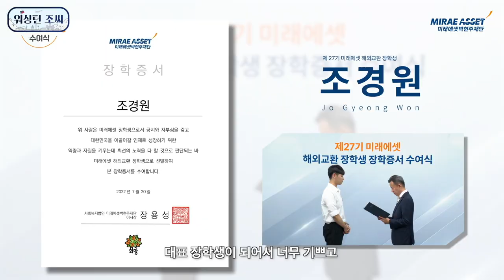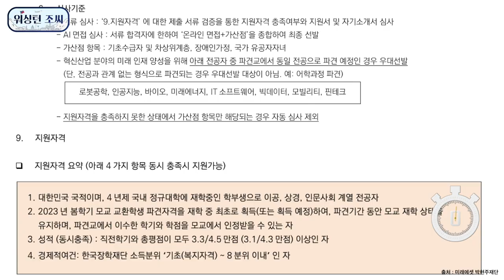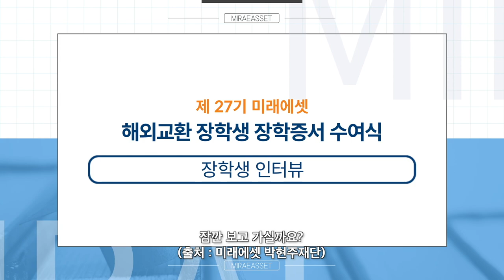💥미래에셋 27기 대표장학생의 합격 비결👀 | 미래에셋 해외교환 장학금 자소서 작성 꿀팁 | AI 면접 후기 | 미래에셋 박현주재단 | 미국 교환학생 | 워싱턴 조씨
00:00 인트로
00:15 오프닝 - 미래에셋 해외교환 장학금
01:10 28기에서 달라진 점, 미래에셋이 추구하는 가치
01:58 문항 1 : 교환학생을 결심한 계기와 본인이 선발되어야 하는 이유
02:45 문항 2 : 교환학생 파견과 본인의 전공 또는 진로와의 연계성
03:42 문항 3 : 교환 과정 중 예상되는 어려움에 대해 말하고, 극복하기 위한 나만의 노력방법 및 계획
04:38 문항 4 : 기간 중 이루고자 하는 목표와 실행계획
05:37 28기 자기소개서 방향에 대한 생각
06:42 AI 면접 후기
09:05 클로징 - 미래에셋 대표장학생 장학금 수여식 참석

안녕하세요
27기 미래에셋 해외교환 장학생 조경원입니다.
미래에셋 해외교환 장학금 자기소개서와 면접을 준비했던 과정을 담았습니다.
교환학생을 준비하면서 장학금이 절실했을 때 기존 장학생들의 후기가 많은 도움이 됐습니다.
이 영상도 누군가에게 조금이나마 도움이 되었으면 하는 바람입니다.

*영상의 내용은 철저히 제 개인적인 의견임을 밝힙니다.

*자소서 피드백과 면접 관련 문의는 이메일로 받고 있습니다. 간혹 제가 놓치는 경우가 있어서 메일 보내신 후 댓글로 알려주시면 빠르게 확인하겠습니다